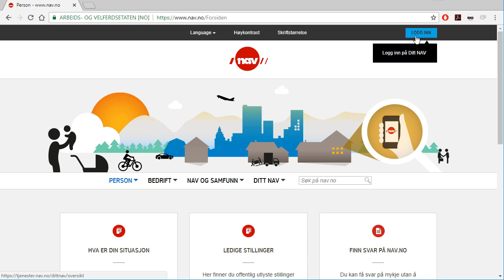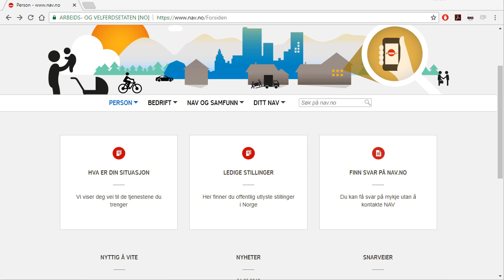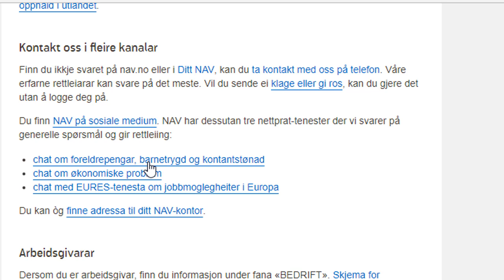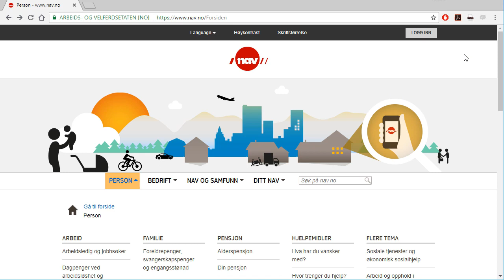Ditt NAV 01 Presentasjon (2019)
Bli kjent med Ditt NAV er et kurs i 12 deler som presenterer NAV på Internett, spesielt for deg som er jobbsøker. Del 1 presenterer Ditt NAV. Oppdatert vår 2019.